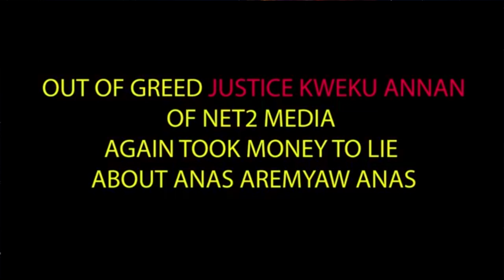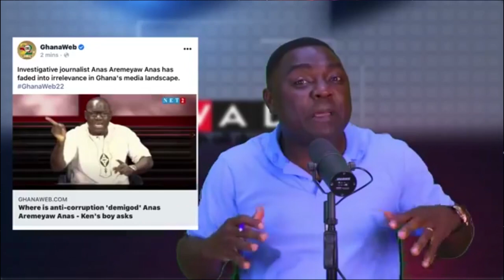ANAS AGAIN! KELVIN TALOR RELEASES VIDEO OF KENNEDY AGYAPONG SECRET MƐƐTINGS ABOUT AHMED SUALE DƐATH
This channel is about Ghanaian Entertainment, News, Leaks, Gossips, Music, Interviews, EC